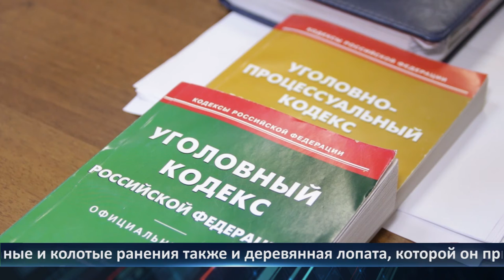День города - новости Рязани 02.12.2020